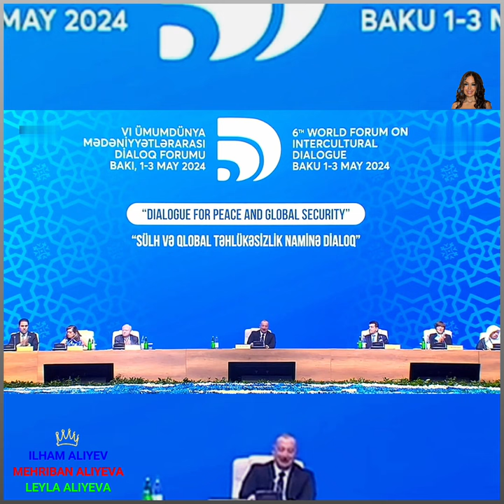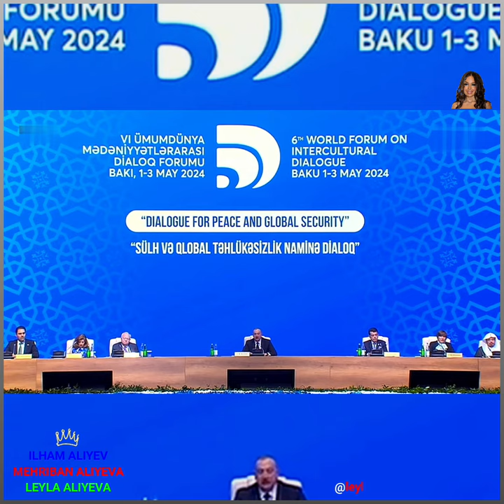KRAL PREZIDENT İLHAM ƏLIYEV DÜNYAYA MÜHÜM MESAJLAR VERDI: BAKIDA MÖTƏBƏR TƏDBIR. +6👑🙏🙇❤️❤️❤️🌙🌙🌙✨